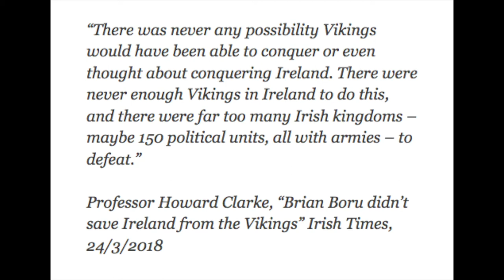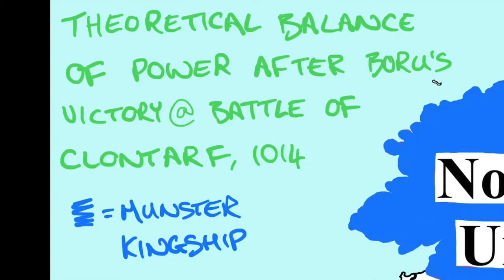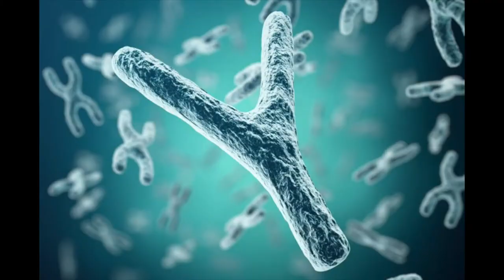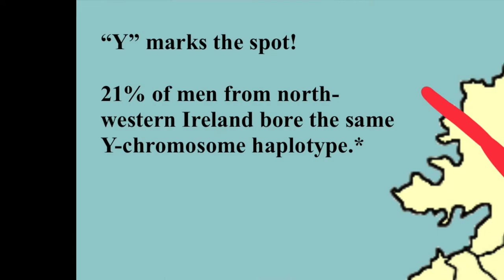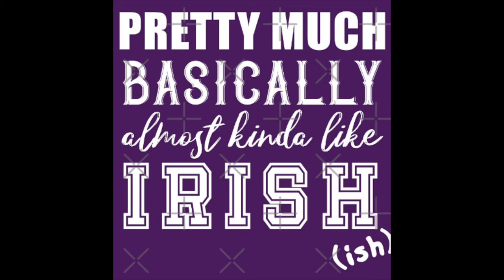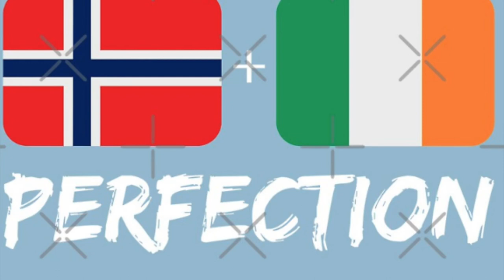Brian Boru’s March': Are we human, or are we dancer? Gael Uí Néill, Viking, or chancer?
As part of Athenry Virtual Medieval Festival 2020, harper Úna Ní Fhlannagáin gives the historical context behind a selection of Irish pieces she plays.

Video Commissioned by: Heritage Office, Galway County Council & Athenry Medieval  Festival Committee
Music video editing by: Ciarán De Búrca
Administrative Support: Gráinne Smyth, Caroline Hannon & Martina Creaven, Galway County Council
This initiative was funded by The Heritage Office, Galway County Council, and supported by Athenry Medieval Festival Committee and the Irish Walled Towns Network.